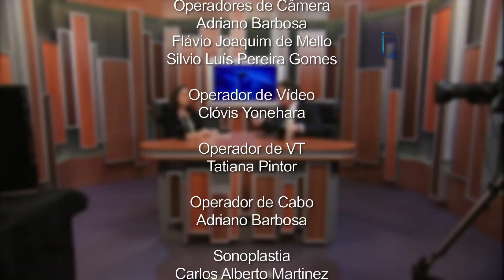Luiza Eluf, Advogada - Violência contra a mulher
Advogada Luisa Eluf com o tema: Violência contra a mulher